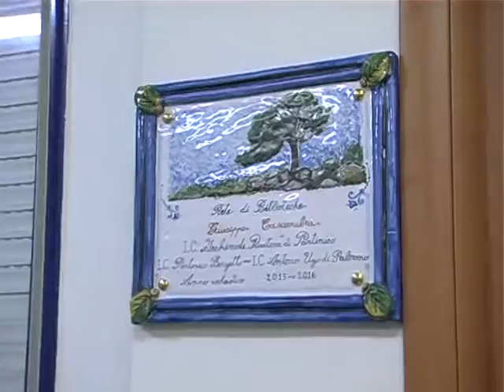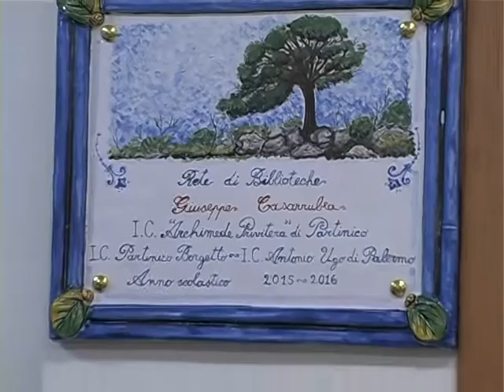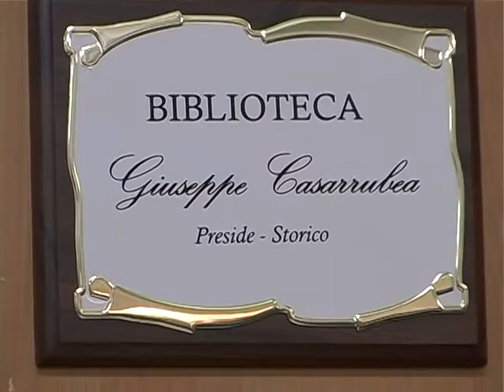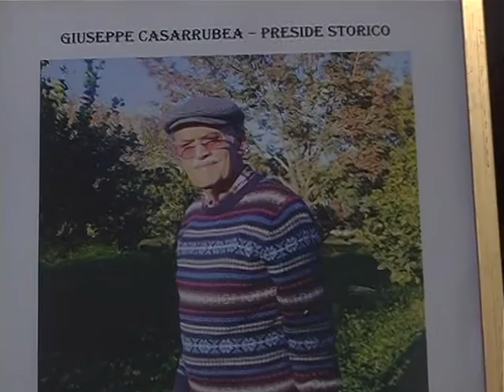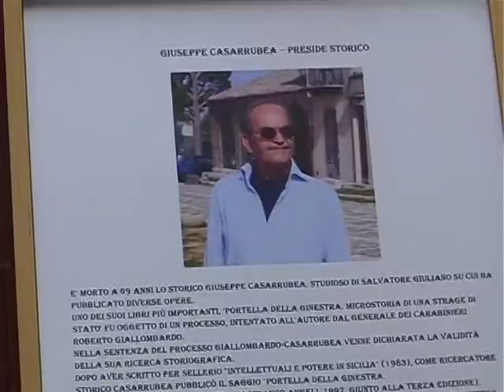Partinico, intitolata biblioteca dell'Is. Privitera a Casarrubea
Partinico. Intitolata la biblioteca dell’istituto Privitera allo storico Giuseppe Casarrubea